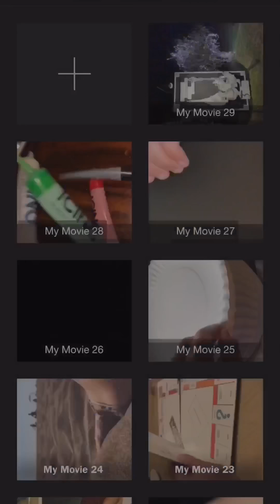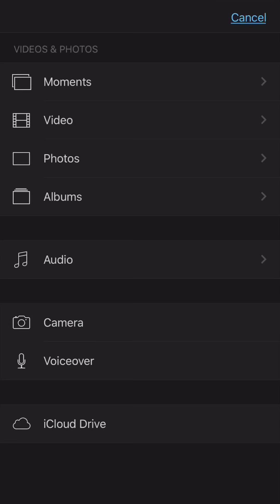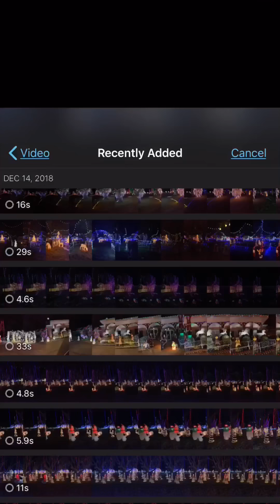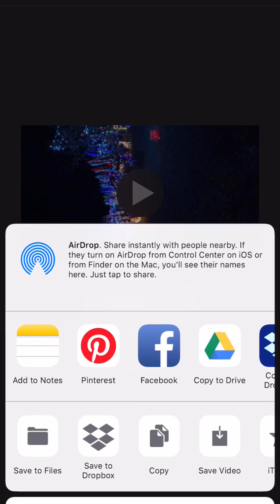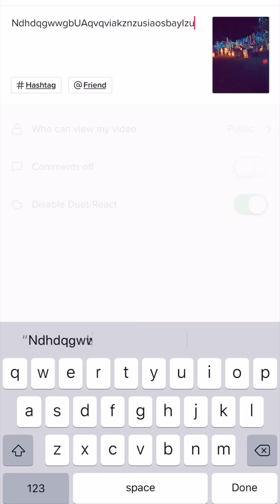(Free/1.0) How To Edit Aesthetics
(Sorry for the bad quality I was trying to get this out quick & sorry for no outro)

Social Media(s)

ItsZoeOfficial (My Random/Main Account)

нαρρʏαɛƨтнɛтιcƨ (My Aesthetic Account)